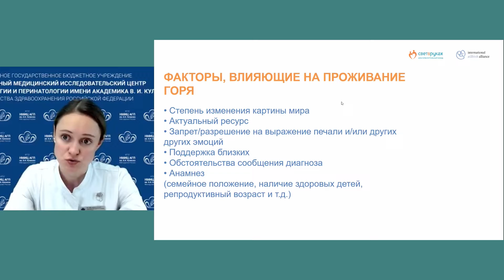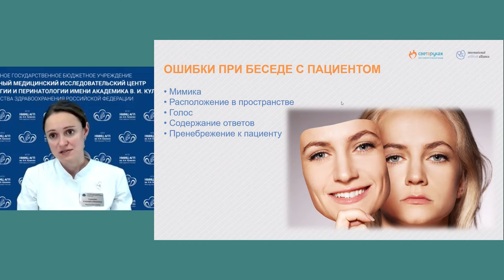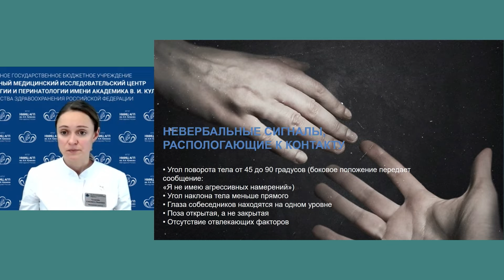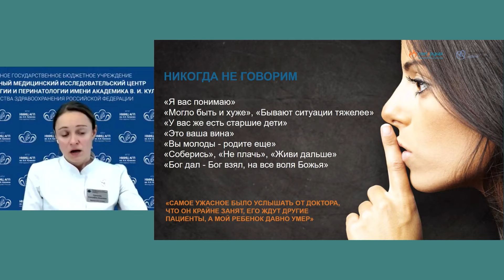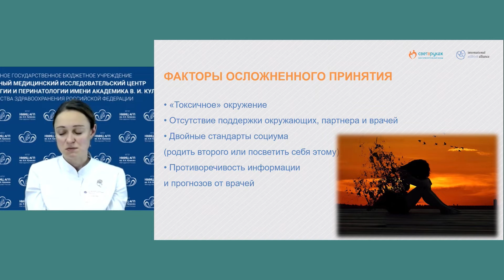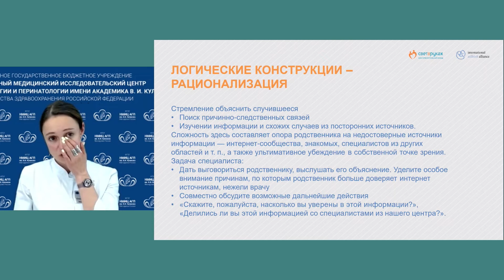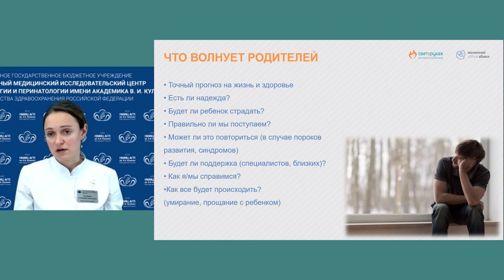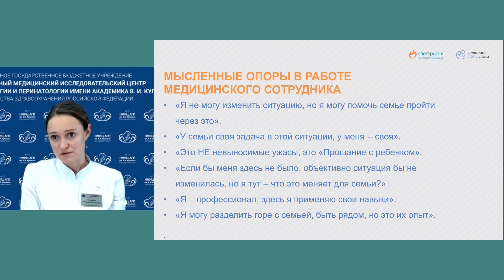Особенности выстраивания коммуникации с родителями неизлечимо больного ребенка. Суханова Е. И.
✓ Доклад «Особенности выстраивания коммуникации с родителями неизлечимо больного ребенка»
➯ Суханова Елизавета Ивановна, клинический и перинатальный психолог, руководитель психологической службы БФ «Свет в руках», медицинский психолог ФГБУ «НМИЦ АГП им. В.И. Кулакова» Минздрава России (Москва)

⚐ VII Образовательный паллиативный медицинский форум в Северо-Западном федеральном округе.
25-26 мая 2022 г.